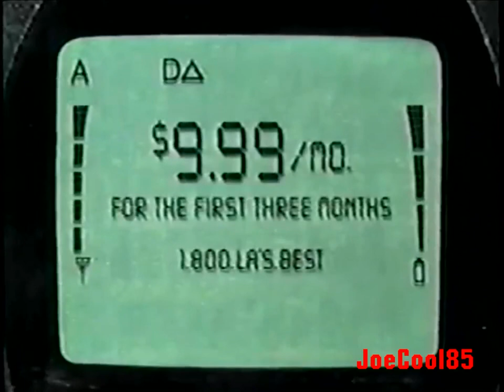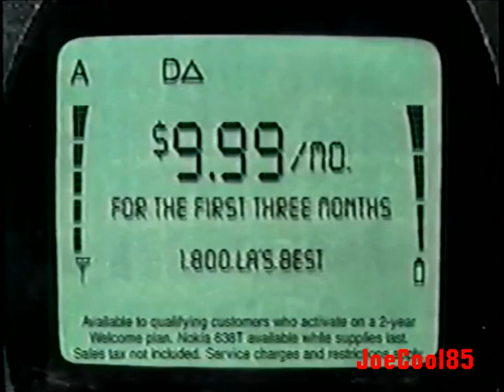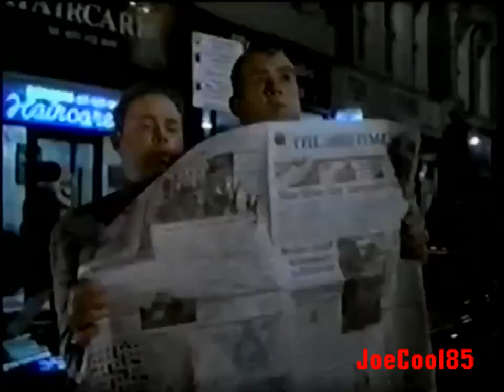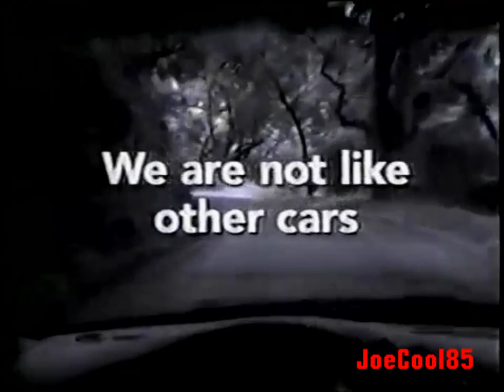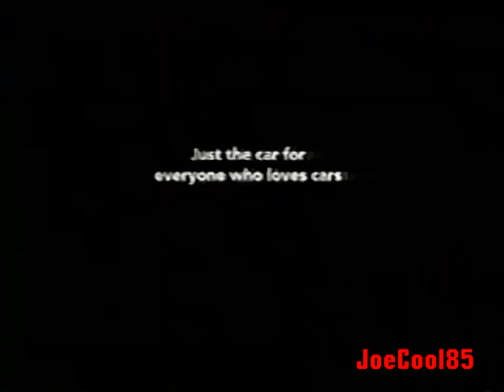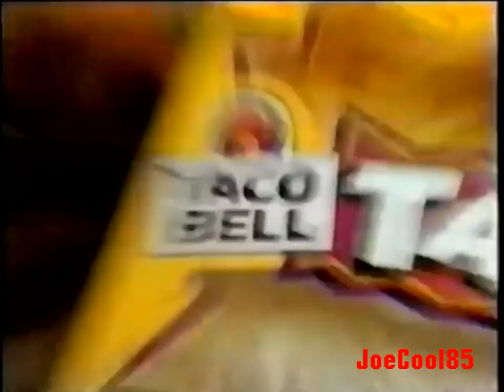KCAL Channel 9: October 31, 1997 Commercial Break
Here's a list of a Commercial Break during "Elvira's Halloween Screams" that aired on KCAL Channel 9 in Los Angeles. Recorded on Friday, October 31, 1997:

KCAL Channel 9 ID (1995): Happy Halloween
Lime-A-Way Heavy Duty Hard Water Stain Cleaner
Southern California Ford Dealers: California Action Heroes
LA Cellular (1997): Bird Mascot & Groceries with a Kid Eating an Ice Cream Cone.
Ralphs Senior Classic Golf with Arnold Palmer, Lee Trevino, Hale Irwin & Chi Chi Rodriguez/Pac 10 with UCLA vs. Stanford: KCAL 9 Sports Promos (1997)
The Man Who Knew Too Little (1997): TV Spot (Hilarious Comedy with Bill Murray! Have it on DVD and recently on Blu-ray!)
The New Dodge: Neon (1997): Sketching a Neon Car
Subway (1997): The Subway Challenge (If you don't love these Subs, you'll get your Money Back! Good, but I do love these sandwiches!)/The Great Pastrami (Also, good!)
102.7 KIIS FM (1997): Rick Dees Tips #36 & 87 (Laxatives are not toys and avoid SPAM Milkshakes! Amazing tips from Dees!)
Mazda
Pacificare (1997): You, your doctor & Pacificare!
Burlington Coat Factory (1997): Grand Opening in West Covina!
Del Taco (1997): Hockey Fight/Macho Combo Burrito (Mmmm... I want some!)
Lime-A-Way Heavy Duty Hard Water Stain Cleaner #2
Southern California Ford Dealers: California Action Heroes #2
Gerber Tender Harvest Baby Food
Elvira's Movie Macabre (1997) With Cassandra Peterson as "Elvira, Mistress of The Dark" hosting two horror films; "The Texas Chainsaw Massacre (1974) & Freddy's Dead: The Final Nightmare (1991)
Pac 10 with UCLA vs. Stanford: KCAL 9 Sports Promo (1997) #2
Ghost Stories (1997): KCAL Promo
Oscar Mayer Lunchables: Taco Bell Tacos (1997) (I remember these when I had them as a kid!)
Best Buy (1997): Idea Box with Tim bringing in a 51' Big Screen TV at his party! (It was the Best! Pretty Outdated now with 4KTV and HDTV around!)
Southern California Ford Dealers: California Action Heroes #3 With Lindsay Wagner at the end.
Carson Toyota
Ralphs Markets: Ralphs Club Sweepstakes on Pleasant Hawaiian Holidays!
Los Angeles Clippers (1997)
Subway (1997): The Great Pastrami.